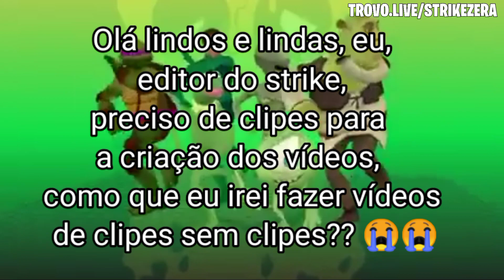MONTALVÃO FALOU MEU NOME - MELHORES CLIPES 8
MELHORES CLIPES DE UMA LIVE DA DE CALL OF DUTY MOBILE